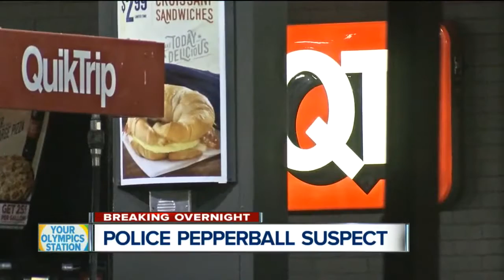Tulsa Police pepperballed a man at a East Tulsa gas station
This morning, a Tulsa man is waking up in jail after police say they had to pepperball him overnight.